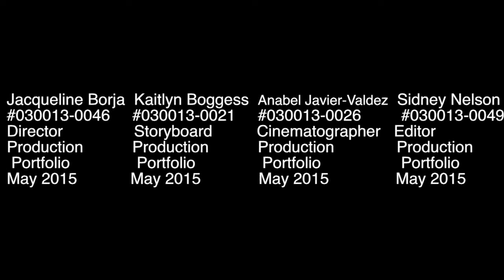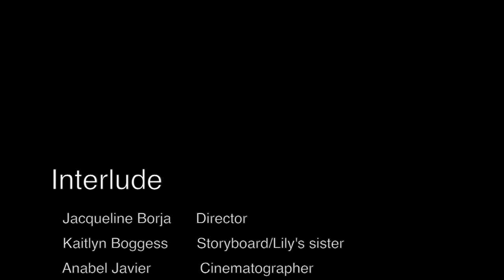LWHS IB FILM Borja Interlude 2015